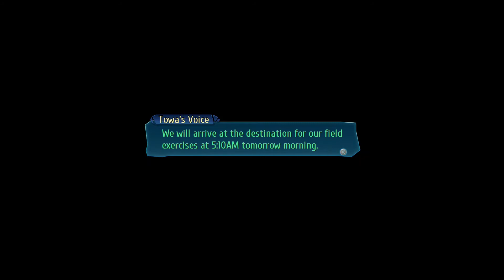Lets Play Trails of Cold Steel III: Part 15 - Along on Our Way